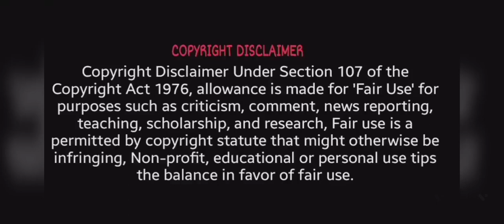முட்டையை உடைக்கலாமா? வேண்டாமா! விவாத நிகழ்ச்சி troll tamil troll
tamil funny
tamil funny whatsapp status
tamil funny tik tok
tamil funny songs
tamil funny movies hindi dubbed
tamil funny movie
tamil funny prank video
tamil funny ringtone
tamil funny bgm
tamil funny pranks
tamil funny fight scene
tamil funny videos in tamil
tamil funny movie scenes
tamil comedy
tamil comedy movies
tamil comedy scenes
tamil comedy video
tamil comedy 2021
tamil comedy speech
tamil comedy tiktok
tamil comedy new
tamil comedy film
tamil comedy nights
tamil comedy status
tamil comedy show
tamil comedy whatsapp status
tamil comedy vadivelu